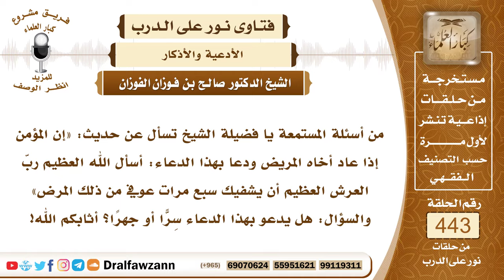6153- الدعاء الذي يقال عند زيارة المريض - الشيخ صالح الفوزان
"6153- من أسئلة المستمعة يا فضيلة الشيخ تسأل عن حديث: «إن المؤمن إذا عاد أخاه المريض ودعا بهذا الدعاء: أسأل الله العظيم ربّ العرش العظيم أن يشفيك سبع مرات عوفي من ذلك المرض» والسؤال: هل يدعو بهذا الدعاء سِرّاً أو جهراً؟ أثابكم الله!
الجواب: الجواب: نعم هذا ورد الدعاء به للمريض عند زيارته وبهذا العدد المذكور سواء جهر به أو قاله سِرّاً لا بأس بذلك مخيَّر.
السيرة الذاتية:
للاشتراك في قناة الشيخ صالح الفوزان

14_ الشيخ محمد أمين الشنقيطي
يتيوب

15_سماحة المفتي عبد العزيز آل الشيخ
 يوتيوب

رئيس الفريق
لمشروع كبار العلماء